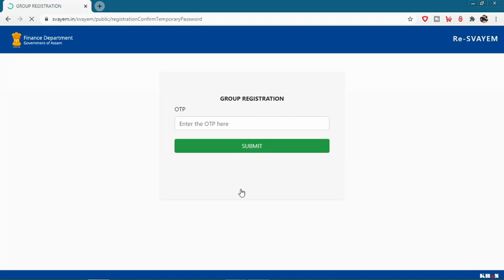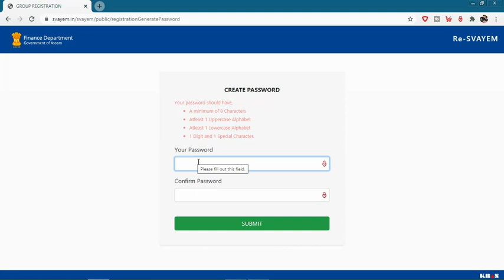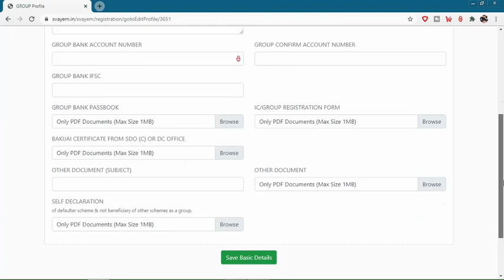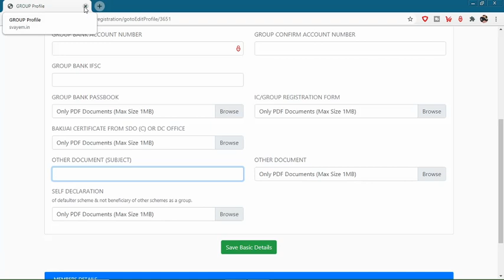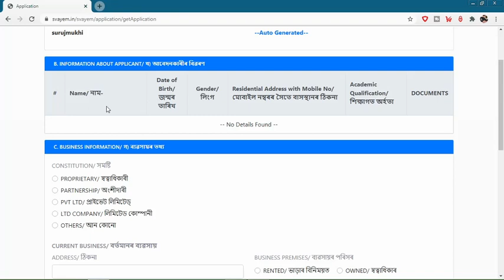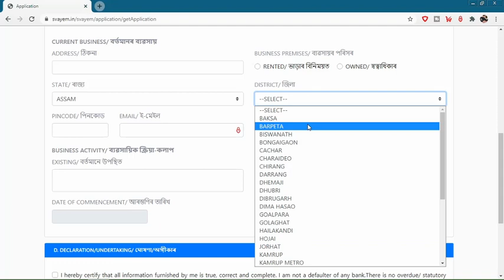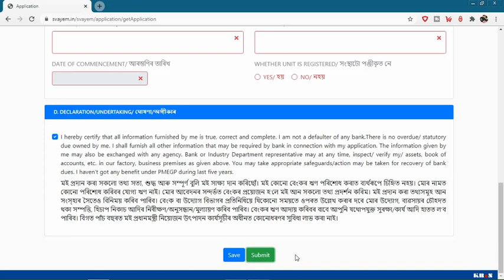আত্মসহায়ক গোটৰ প্ৰত্যেক সদস্যৰ বাবে ৫০হাজাৰ টকা সাহায্য অসম চৰকাৰৰ SVAYEM Online Apply 2020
Hello friends.

Under this Re-SVAYEM scheme 2 lakhs educated youth of Assam will receive Rs.50,000/- .Swami Vivekananda Assam Youth Empowerment (SVAYEM) Scheme announced by the Hon’ble Finance Minister of Assam in his budget speech on 7th February, 2017.

View this best product :-

My Mic

My laptop

My Laptop Bag